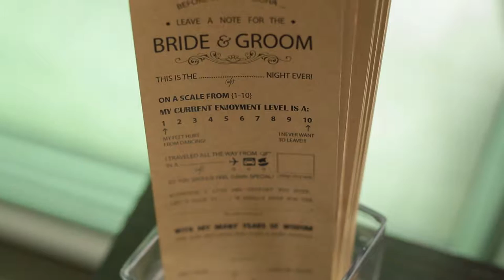Maggie & Son / Maui Wedding Trailer / Sugar Beach EstateeSF2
Maggie & Son / Maui Wedding Trailer / Sugar Beach Estate
Congratulations to the bride and groom on getting married here on Maui.
It was an epic destination Maui, wedding.
Thank you so much for choosing us to be your wedding film makers!